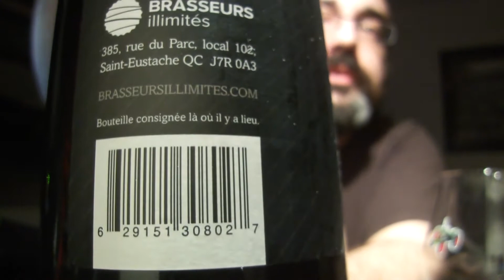Simple Malt Imperial Stout Plus Beer Review Beer Guy Reviews